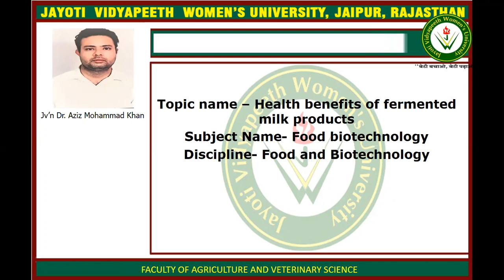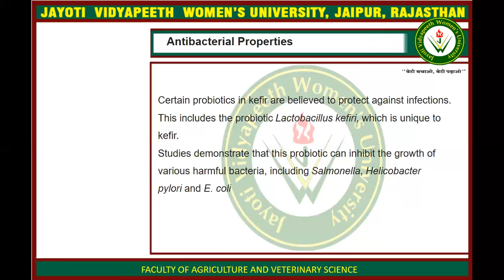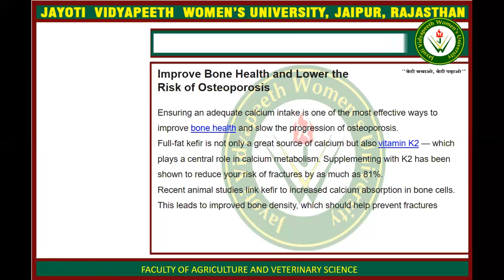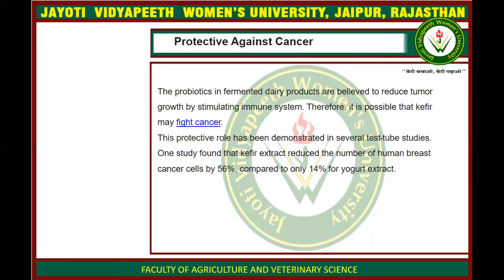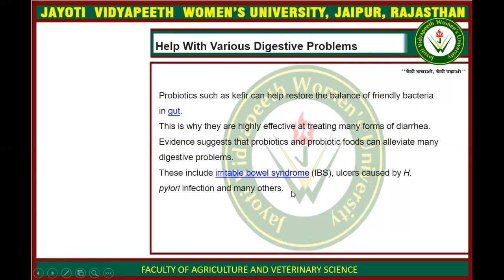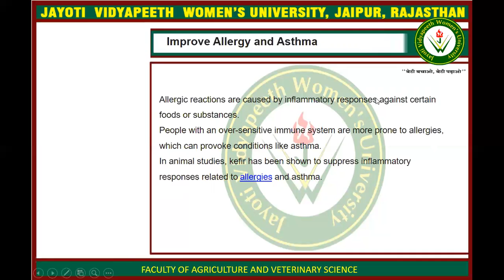Health benefit of fermented milk products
TOPIC NAME -Health benefit of fermented milk products
SUBJECT- FOOD BIOTECHNOLOGY
BY Dr. Aziz Mohammad Khan